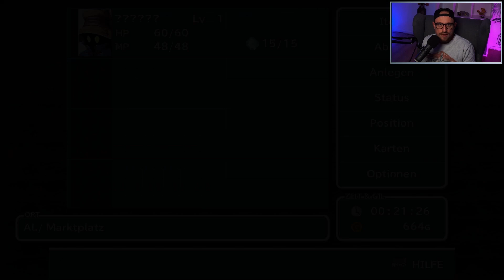Final Freitag 🌌 | Final Fantasy IX mit Mods #1 - Alles so schön HD *_*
Wir starten mit dem neuen Format auf meinem Kanal: Dem Final Freitag! Dieser Tag ist reserviert für Content aus der Final Fantasy Spiele-Serie. Den Startschuss macht eine gemoddete Version von Final Fantasy IX. Durch die Mods kommen viele Neuerungen wie HD-Hintegründe, neues Balancing etc. hinzu und geben dem alten Game einen neuen Anstrich. Viel Spaß beim schauen der ersten Folge!

Titel: Final Fantasy IX
Genre: Rollenspiel
Entwickler: Square
Publisher: Square

📅 STREAM SCHEDULE
Mittwoch: Abends ab 18:00 Uhr
Freitag: Final Freitag ab 16:00 Uhr (Findet unregelmäßig statt.)
Sonntag: Retrofrühstück ab 09:00 Uhr
Special-Events: Zusätzliche Streams, Kochstreams, Sportstreams, Communitygames, Kooperationen uvm. werden auf dem Discord-Server angekündigt.